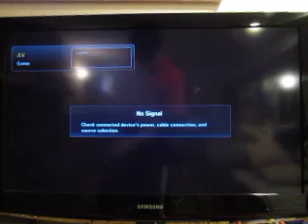Mark Liotta 31st Birthday Bonanza: Part 15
Here's part 15, which is Mario Party 2 for the Nintendo 64.